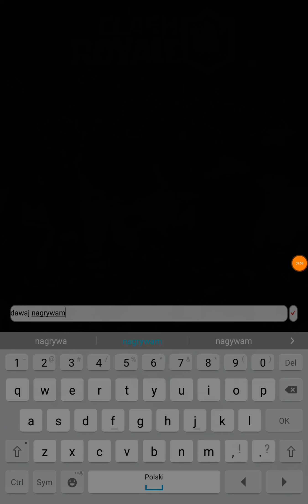Clash roayle #1 Granie z Widzami